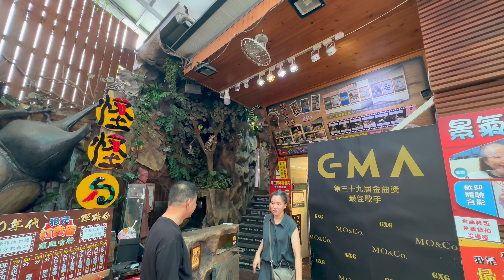南庄老街 | 新竹美食之旅 🇹🇼 台灣旅遊指南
跟我們一起品嚐道地的客家料理-老金龍餐廳，穿梭在迷人的南庄老街、在狹窄小巷中探險；之後，我們到四十二份坪裡的美麗河流中享受清涼的溪水。

Old Dragon Hakka Restaurant - 老金龍飯店 南庄總店
42 Fen Ping - 四十二份湧泉自然生態步道

希望你喜歡這支影片，追蹤我的頻道就能觀看每週更新的台灣旅遊美食體驗哦!